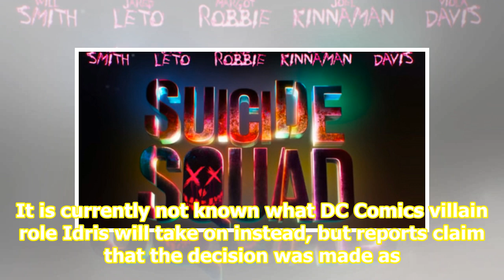James Gunn to reveal The Suicide Squad news 'very soon'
James Gunn is to "release some news very soon" on The Suicide Squad. The movie's director responded to a user on Twitter who asked when fans can expect some more information and pictures from the follow-up to the 2016 DC ensemble movie Suicide Squad - which is thought to be a reboot of sorts rather ...